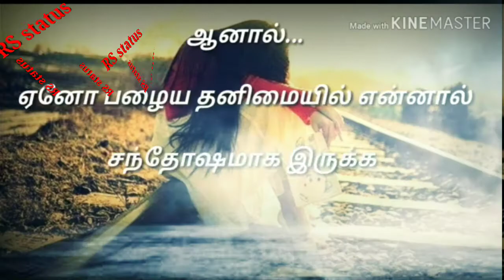What's app status ❤️ video status ❤️ New status sad status 💔 brocan Heart video 💔 RS status